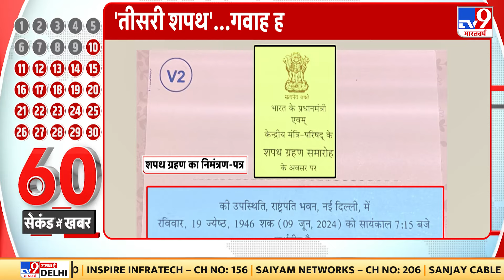Congress ने NDA सरकार को रचनात्मक सहयोग नहीं देने की बात कह डाली है | PM Modi | Election Result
कांग्रेस नेता जयराम रमेश ने कहा, "... देखते जाइए क्या होता है, NDA में जो विरोधाभाष है...  JDU कछ चाहती है, TDP कुछ चाहती है, तो देखते जाइए..."मनोनीत प्रधानमंत्री नरेंद्र मोदी के शपथ ग्रहण समारोह के निमंत्रण पर कांग्रेस नेता जयराम रमेश ने कहा, "हमारे लिए कोई निमंत्रण नहीं आया है। 2024 का चुनाव नरेंद्र मोदी के लिए नैतिक हार है... मोदी मुद्दा है और मोदी को 240 सीटें मिलती हैं... पंडित नेहरू को 1952, 1957, 1962 में दो तिहाई बहुमत मिला, उन्हें 370 सीटें और उससे भी ज़्यादा सीटें मिली थी... पिछले 10 साल में संसद पर बुलडोजर चलाया गया है..."